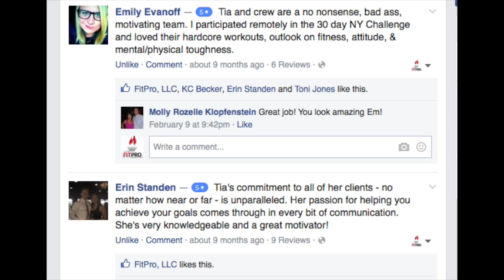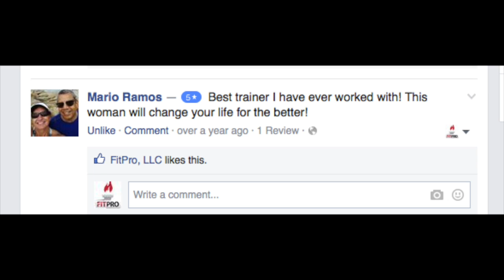30DC: Holiday Hustle Promo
All about the FitPro 30 Day Challenge: Holiday Hustle edition!